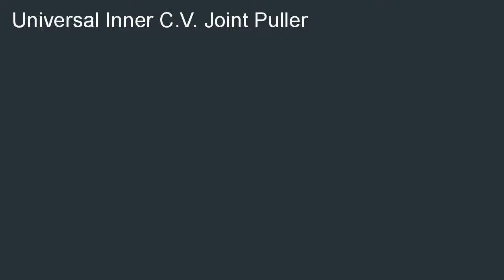Cv Joint Fork Use With Otc Slide Hammer